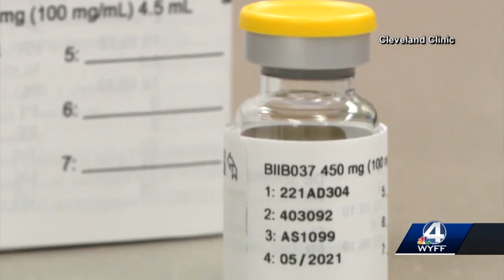Research trial to help prevent Alzheimer's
Pharmaceutical company, Eli Lilly,is working on a therapy to prevent people from getting Alzheimer's disease.